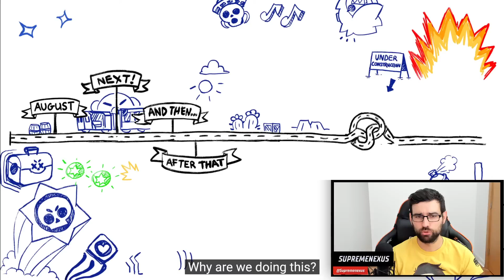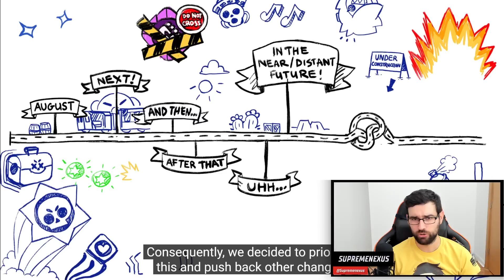SAM I GUS SU NOVI BRAWL STARS BRAWLERI ** jedan je besplatan **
Sam i Gus su novi brawleri u Brawl Starsu a jednog dobijate potpuno besplatno otvaranjem samo par kutija u brawl starsu! Ovo je najnoviji brawl stars update koji dolazi za par dana, sve nam je otkrio brawl talk, a brawl stars nece se bas igrati narednih meseci tako da uzivajte u ovom videu, ko zna kada ce novi o novoj igri!

SAM I GUS SU NOVI BRAWL STARS BRAWLERI ** jedan je besplatan ** ** dva nova brawlera **

Posle dugo vremena Brawl Stars je napokon najavio novi update! Dolazi nam svasta nesto novo u igru a video koji je izasao danas, brawl talk nam je objasnio kako ce sta biti u buducnosti! Prva stvar jeste POTPUNO NOVI BRAWLER SQUEAK ZA KOGA OTVARAMO MEGA BOX KUTIJE! Za ovog brawlera otvorio sam ceo brawl pass iz sezone 5 jer mi je poptpuno ceo brawl pass ostao neotvoren sa svim kutijama u sebi! Otvaram brawl stars kutije da dobijem Squeaka!